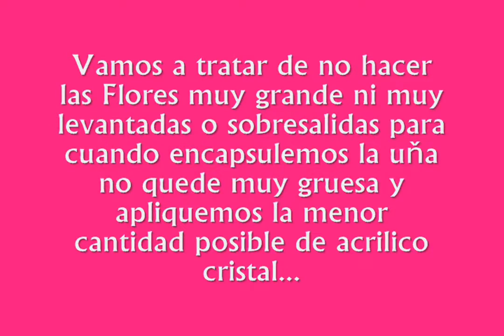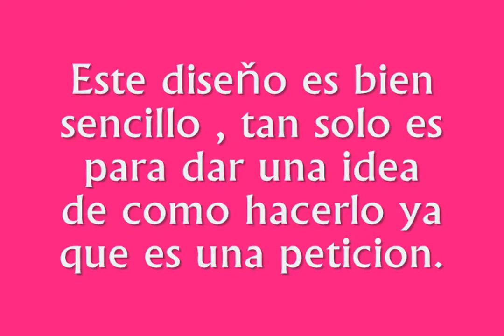♥♡ ♥ Diseño Encapsulado en 3D ♥♡ ♥ ( peticion de Nydiaivelisse)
Aqui les muestro como encapsular una flor 3D, es super sencillo el diseño, nada complicado. Es tan solo para que tengan una idea y mas que todo para complacer a Nydiaivelisse que fue quien me hizo la peticion. Besos a todos y que difruten el tutorial.